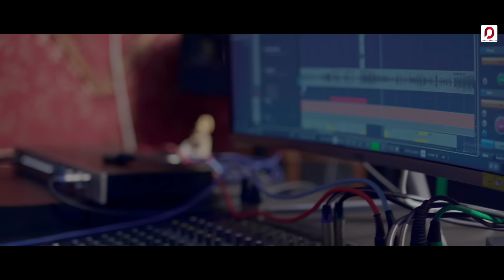MOINA 2022 - Vreegu Kashyap | Papori Gogoi | Biman Baruah | Priyam Pallabee | Bihuxuriya Geet 2022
♬ AUDIO CREDITS ♬

গীত : মইনা
কণ্ঠশিল্পী : ভৃগু কাশ্যপ, পাপৰি গগৈ
সংগীত : বিমান বৰুৱা
গীতৰ কথা : বিমান বৰুৱা আৰু সংগৃহীত
সুৰ : ভৃগু কাশ্যপ আৰু সংগৃহীত
শব্দ সংমিশ্ৰণ : জিন্টু বৰদলৈ
সহযোগী কণ্ঠ : ঋষি বৰুৱা, পিংকু কাশ্যপ

বাদ্যযন্ত্ৰী :
ঢোল : লাচিত বৰুৱা আৰু দেৱেশ্বৰ শইকীয়া
বাঁহী : কৈলাশ ৰাভা আৰু প্ৰদীপ ডেকা।
তাল / পেঁপা / গগনা : পিটি বৰা
মেল'দী : নৱ কুমাৰ দাস আৰু দ্বীপকেশ বুঢ়াগোহাঁই

● AVAILABLE ON ●